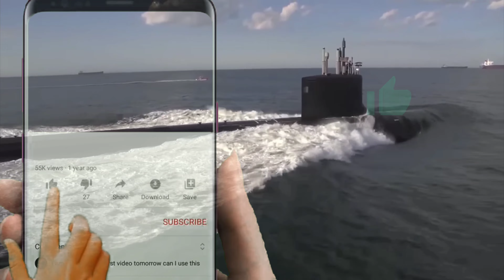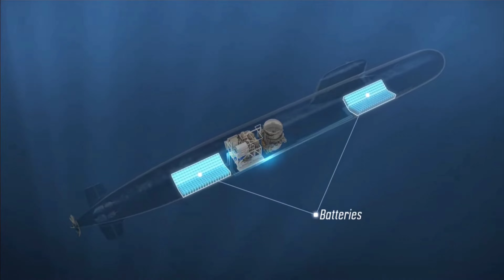How submarine dives in sea